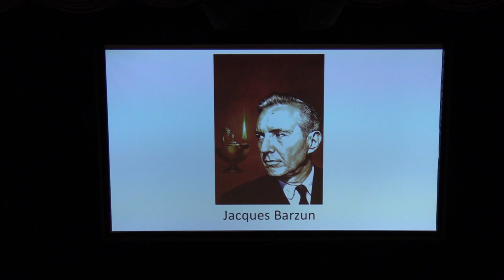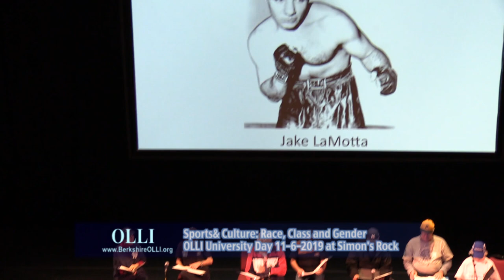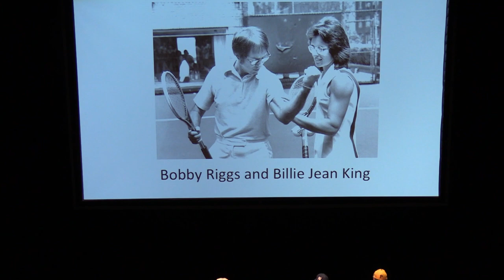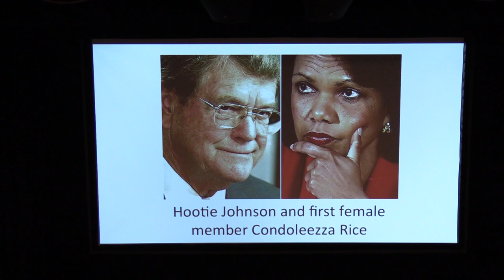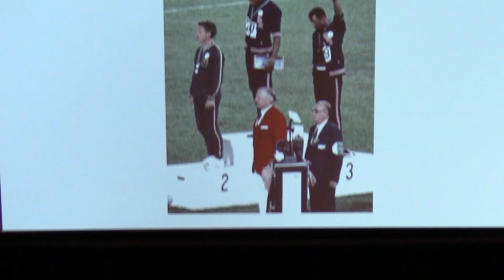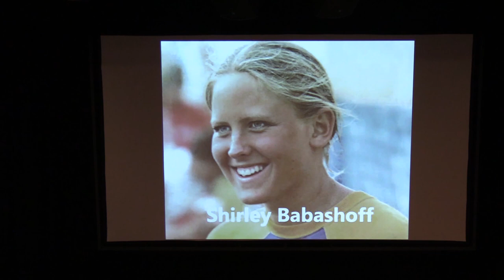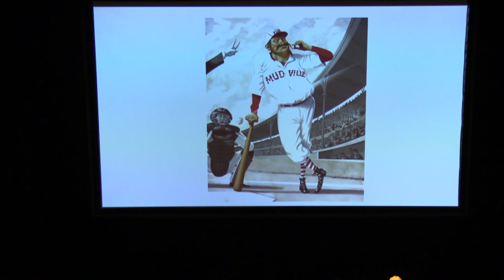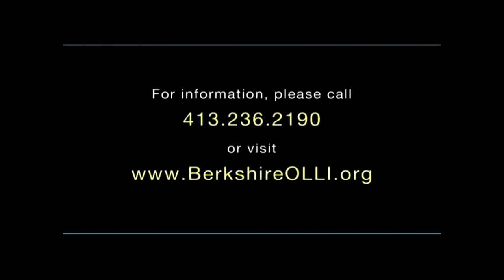OLLI VOICES Spoken Word Ensemble on Sports and Culture: Race, Class and Gender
Sports and Culture: Race, Class and Gender

OLLI at BCC University Day Session #4
Voices Spoken Word Ensemble: highlighting the voices of athletes who have challenged barriers of class, race, gender and religion since 1919.